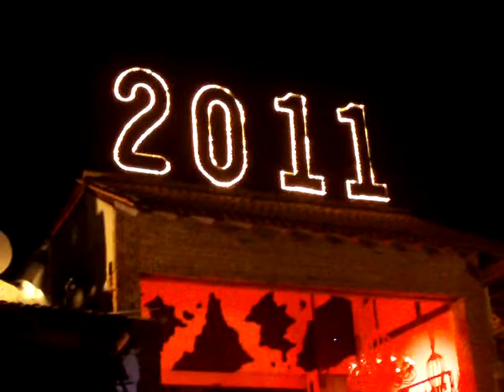Felicitaciones de la gente de Puerto Vallarta